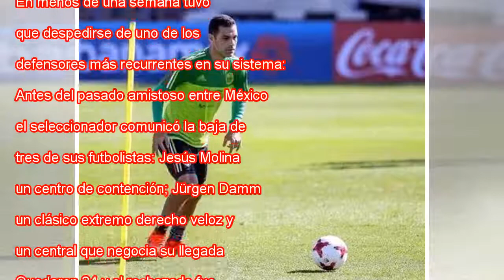Rafael Márquez irá a su quinto Mundial con México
Márquez en el amistoso contra Escocia. H. Vivas AFP La eternidad será para Rafael Márquez. Juan Carlos Osorio, el entrenador de México, ha recurrido a la veteranía del futbolista para que dispute su quinto Mundial. El defensor sigue imputado por el G...